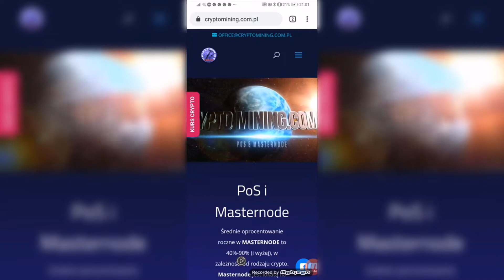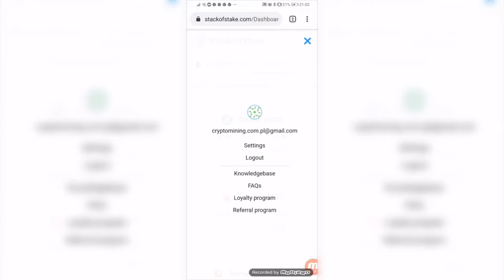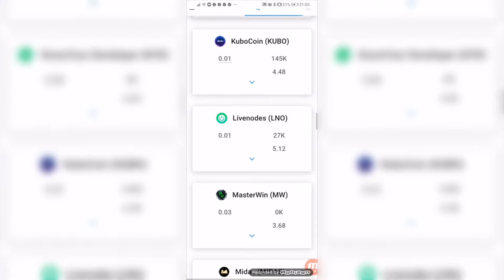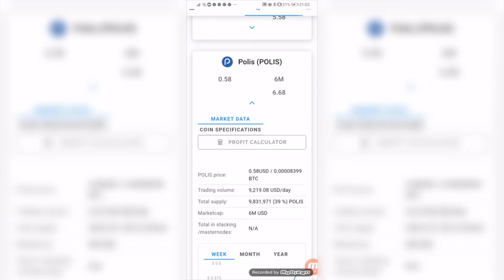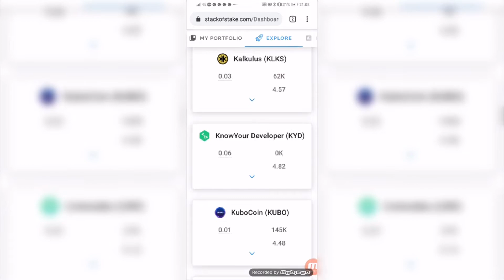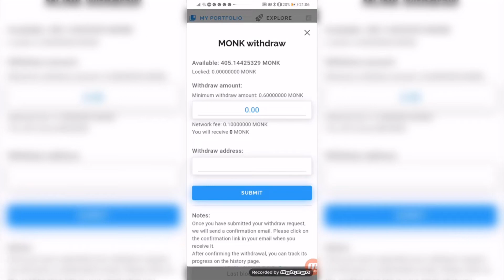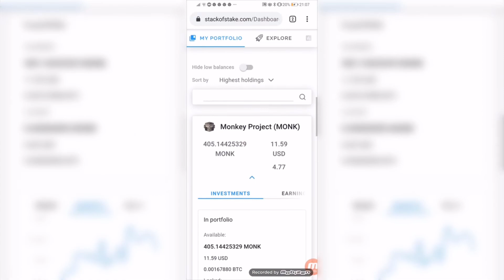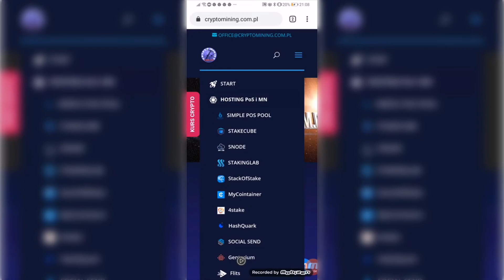Pozytywne zmiany na StackOfStake!